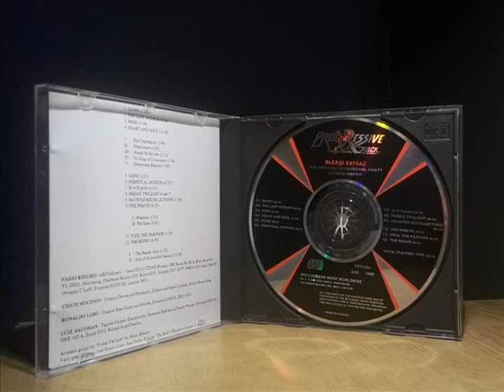Blezqi Zatsaz - Rise And Fall Of Passionate Sanity (1991)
1. Dawn
2. The Last Wisdom
3. Mind
4. Heart and Soul
..i) First Impression
..ii) Dreammare
..iii) Awake By The Awe
..iv) No Sting Of Conscience
..v) Dreammare Reprise
5. Shine
6. In a Flash
7. Friday Twilight
8. Haunted recollections
9. The wrath
..i) Presence
..ii) The Steal
10. Void, The Partner
11. The Rising
..i) The Pseudo Cure
..ii) End Of The Troubled Season?
12. Snowman

Banda de Rock Sinfônico do Brasil, baseado nos trabalhos de teclados de Fábio Ribeiro, com momentos brilhantes. Às vezes entusiasmados, às vezes clássico, e que parece ser uma grande influência de Rick Wakeman em Fabio Ribeiro. O álbum inteiro é muito bom, mesmo que não haja super-estruturas complexas, pois as melodias são muito simples, mas o conjunto é muito legal.